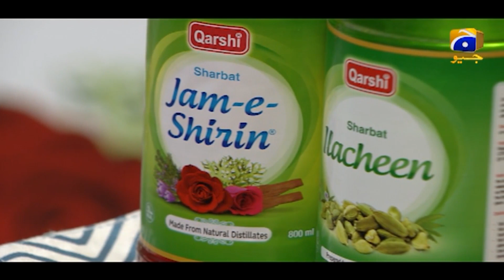Sehri Table - 25th Ramzan - Recipe: Bread pizza | Chef Sumaira | 8th May 2021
Chef Naheed and Chef Sumaira will share their secret recipes, they will cook different dishes in a location based kitchen. Chef Naheed and Chef Sumaira will cook variety of dishes from different cuisines. Dishes in Iftar will be cooked by Chef. Naheed however dishes in Sehri will be made by Chef. Sumaira. Our host will ask quint essential questions and remediesfrom ingredients available in kitchen.